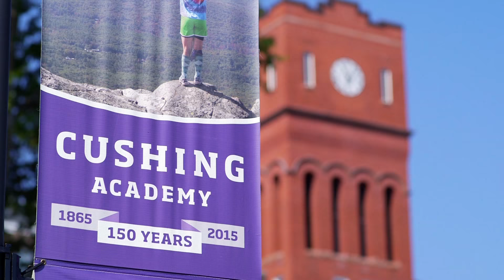Congratulations. You've been accepted!